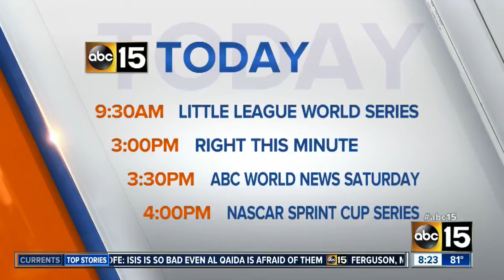College savings myths from Charles Schwab P.1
Do you know the best way to save for college?